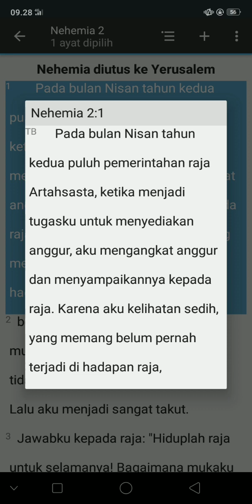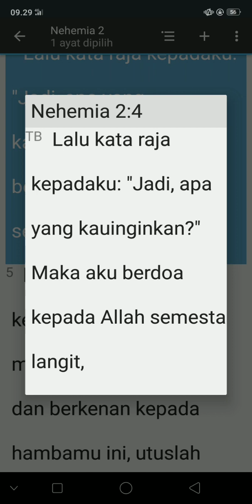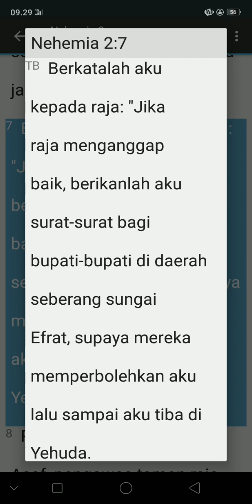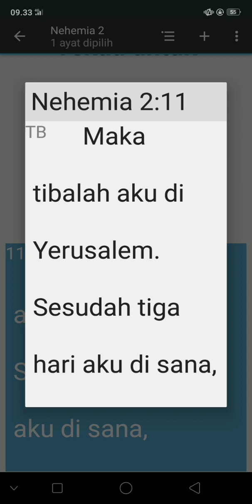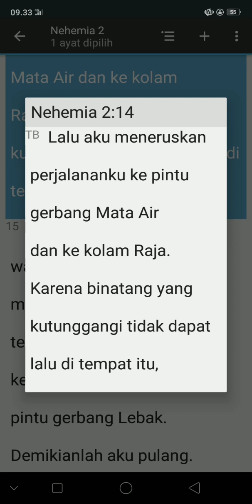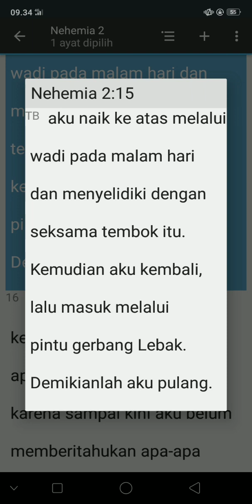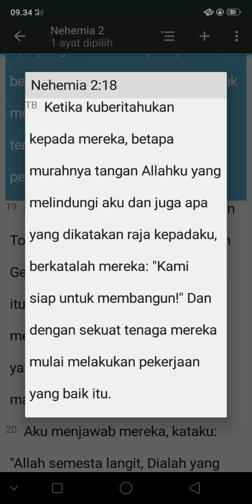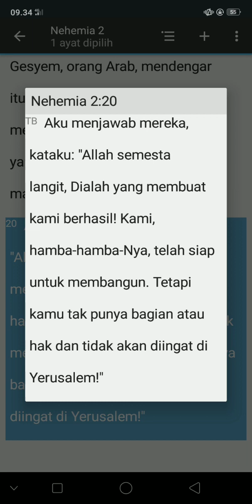KITAB SUCI NEHEMIA 2:1-20(TB)